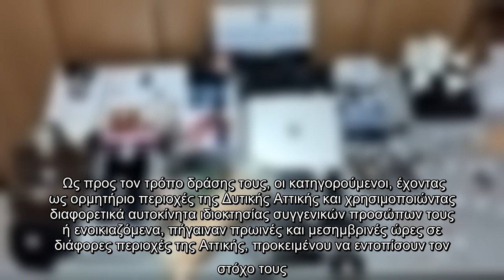ΕΛΑΣ: Εξαρθρώθηκε συμμορία που «ρήμαζε» σπίτια στην Αττική